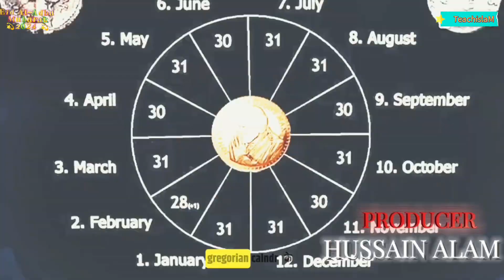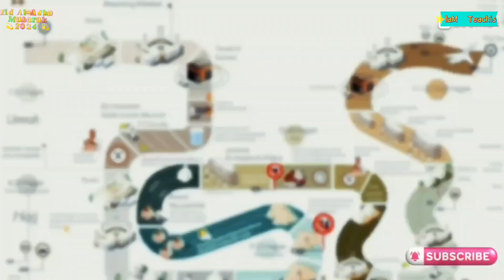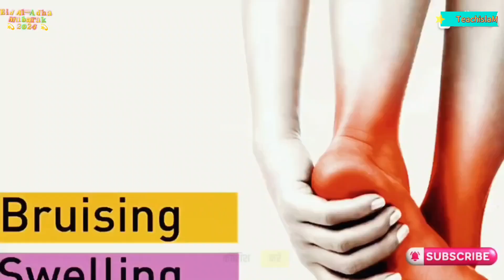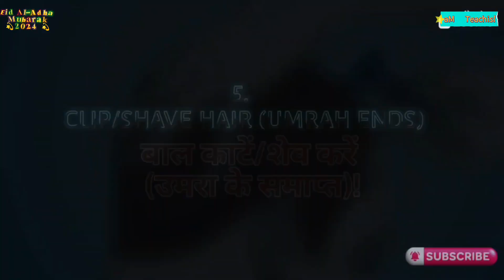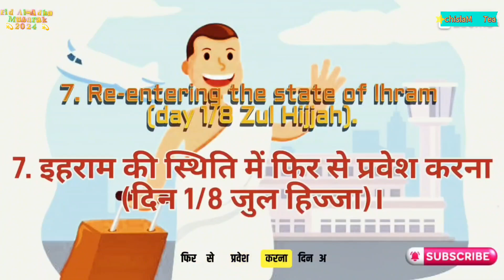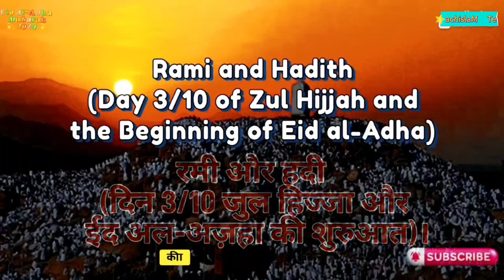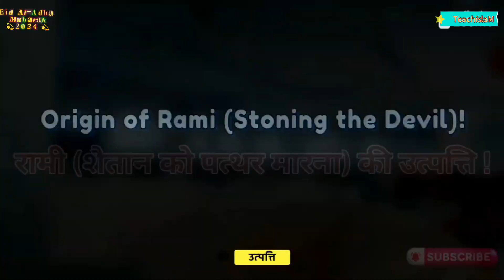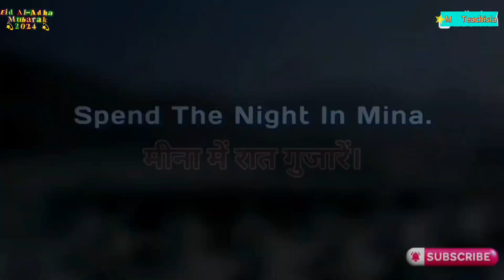🕋 Hajj 2025: A Complete Step-by-Step Guide for Pilgrims ✨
Welcome to our comprehensive Hajj 2025 guide, where we take you step-by-step through the sacred pilgrimage journey. Whether you are a first-time pilgrim or looking to refresh your knowledge, this video covers everything you need to know about Hajj 2025, from preparations to the rituals and practices during the pilgrimage.

In this complete guide, we will walk you through:

Planning and preparations before departure
What to pack and how to prepare spiritually
Detailed explanations of the Hajj rituals (Tawaf, Sa'i, Arafat, etc.)
Practical tips for pilgrims to ensure a smooth and spiritual journey
Important dates, tips, and information about Hajj 2025
Whether you're traveling from within your country or from abroad, this guide will ensure you're ready for this life-changing journey. Hajj is a sacred obligation, and we want to help you experience it with ease and devotion.

✅ Watch the full guide to ensure you don't miss any crucial steps and prepare your heart and mind for this spiritual journey.

Hajj 2025 Guide
Hajj pilgrimage step by step
Complete Hajj guide
Hajj preparation 2025
Hajj rituals explained
Step-by-step Hajj 2025
Pilgrimage guide 2025
How to perform Hajj 2025
Islamic pilgrimage
Hajj tips and tricks
Hajj rituals for beginners
Hajj step-by-step 2025
What to pack for Hajj
Hajj preparation checklist
Hajj guide for first-time pilgrims
Spiritual journey to Mecca
Hajj 2025
Hajj Guide
Hajj Step-by-Step
How to perform Hajj
Hajj preparation
Pilgrimage 2025
Islamic Pilgrimage
Hajj Rituals explained
Hajj tips for beginners
Mecca pilgrimage guide
Step-by-step Hajj guide
Spiritual journey of Hajj
First-time pilgrims guide
Hajj checklist 2025
Preparing for Hajj 2025